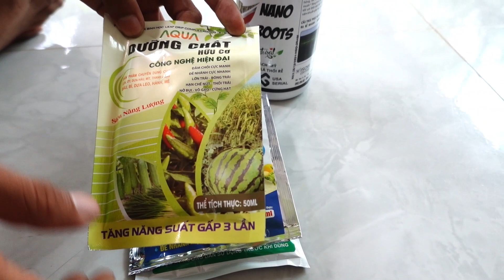Thăm vườn + chia sẽ BÍ KIẾP trị bệnh bạc lạc cho cây hẹ.